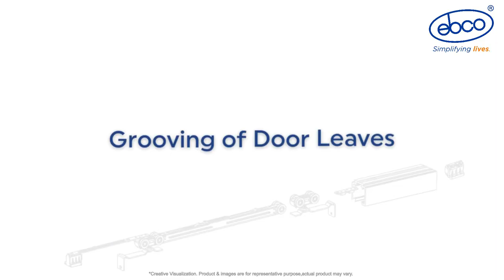Sliding Door System 100 - Soft Close (for Wooden Door)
Opening heavy wooden doors shouldn't be a struggle. Now slide through effortlessly with Ebco's Sliding Door System 100 - Soft Close (for Wooden Door).